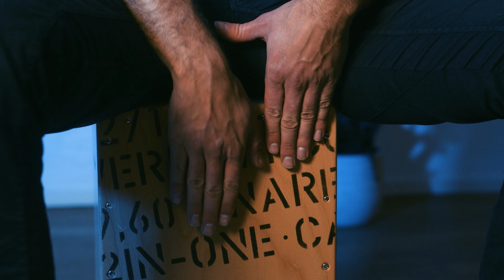SEAN KOCH - Flow (KEV COLOMBO Cover)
Hey guys, I'm proud to present @officialkevcolombo2268  latest cover. The original song comes from @seankoch3271 . The realization of the video was done by me.

For everybody who's interested in my equipment:

My MAIN Camera
My Second Backup Camera
My FAVOURITE Lens Ever
The Lens I am currently using right for EVERYTHING
Best gimbal ever
The Mic I use
My Drone

All the colorgrading and post production is made with Adobe Premiere Pro CC and After Effects.